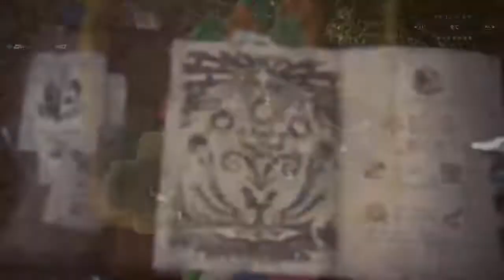PlayStation®4モンスターハンターワールドアイスボーンpapt1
【PS5】Marvel's Spider-Man: Miles Morales Ultimate Editionps5 スパイダーマン アルティメットエディション
ファイナルファンタジーセブン リメイク インターグレード　FINAL FANTASY VII REMAKE INTERGRADE
デビルメイクライ5 (Devil May Cry 5 Special Edition) デビルメイクライ5 Special Edition
BIOHAZARD7 resident evil Grotsque ver　バイオハザード7 レジデント　イービル　グロテスク